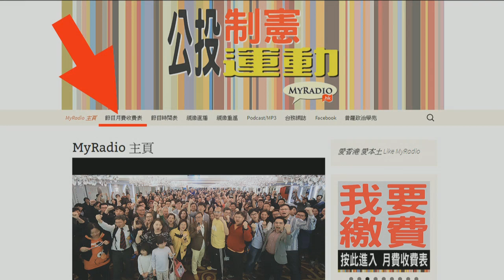鄭錦滿 四眼乜乜乜 160426 ep25 p1 of 4 點解鍾琬媛要打我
鄭錦滿 四眼乜乜乜 160426 ep25
主持  鄭錦滿
嘉賓  鍾琬媛（Bonix）